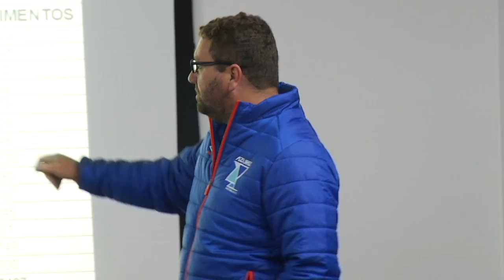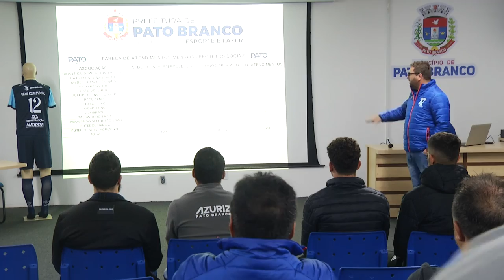Azuris lança projeto social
Ações e Campanhas: Na manhã desta terça-feira (27) o Azuriz fez o lançamento de um projeto social em Pato Branco.